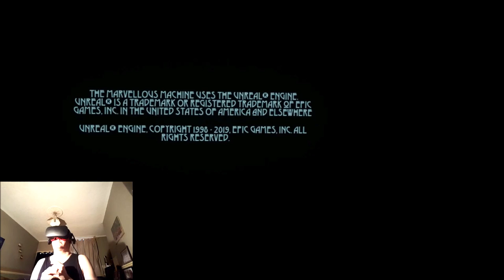The Marvellous Machine EXCLUSIVE look // Oculus Rift + Touch // GTX 1060 (6GB)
My Quick Thoughts:
Superb visuals and an interesting psychological style narrative experiment. I was enjoying this experience until about half way into it, when nothing seem to be happening and I was starting to get bored. The ending was brilliant and I would have like to see more of it.

Game Details from the Developers:
The Marvellous Machine is a fifteen minute narrated journey in VR that lets you explore the inner workings of your mind and experience new perspectives.

☆ MY PC Specs:
☆ Oculus Rift VR (CV1)
☆ 16.0GB Ram